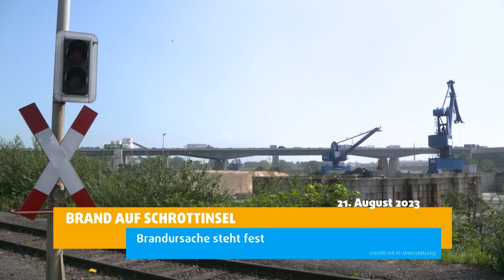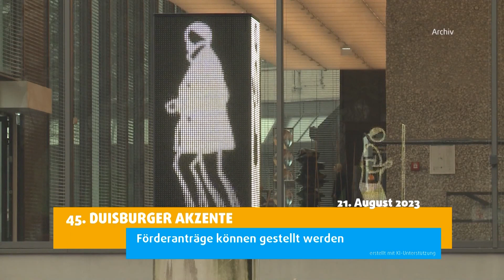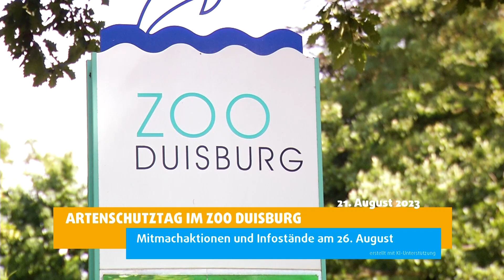STUDIO 47 .nachrichten | 21.08.2023 | BRAND AUF SCHROTTINSEL: URSACHE STEHT FEST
Die Themen in den „STUDIO 47 .nachrichten“ vom 21. August 2023:

• Brand auf Schrottinsel: Ursache steht fest
• Neues Angebot für Wohnungslose: Self-Service-Terminal eingeführt
• 45. Duisburger Akzente: Förderanträge können gestellt werden
• Artenschutztag im Zoo Duisburg: Mitmach-Aktionen und Infostände am 26. August